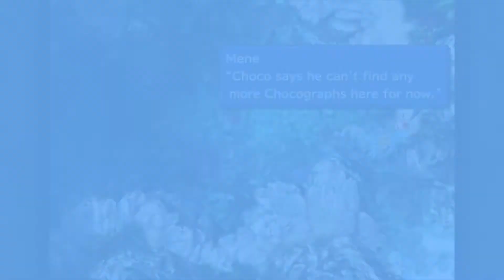Let's Play Final Fantasy 9 (Liverpool FC Edition) #37: SQMG Part 1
Chocobo's Lagoon, Qu's Marsh Forgotten Continent, More Wrists from Dali

Chocographs Dug Up:
Faraway Lagoon, Cold Field, Forgotten Lagoon, Abandoned Lagoon, Dawn Lagoon, Uncultivated Land